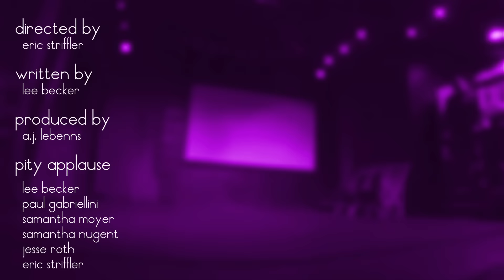Reality Applause (FULL EPISODE)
Nobody is acting like themselves when the gang is approached to turn Pity Applause into a reality television show.
Mixing video with live performance and audience interaction, Pity Applause is a unique spin on improv comedy with a narrative twist that blurs the line between what is planned and what is not.

Directed by Eric Striffler
Written by Lee Becker
Produced by A.J. Lebenns

Starring
Lee Becker
Paul Gabriellini
Samantha Moyer
Samantha Nugent
Jesse Roth
Eric Striffler

TV Producers
Angel Crews

P.A. / Fake Lee
Russel Jordan Poole

TV Crew
Iain Coston
Jason Larock

Tech / MC
Kyle Vigorito

Cameras
Jacob Shao
Terence Krey
Eric Striffler

Edited by Eric Striffler
Theme song by Eric Striffler